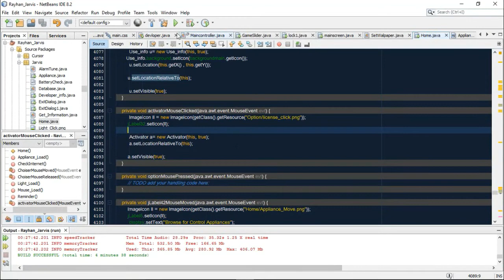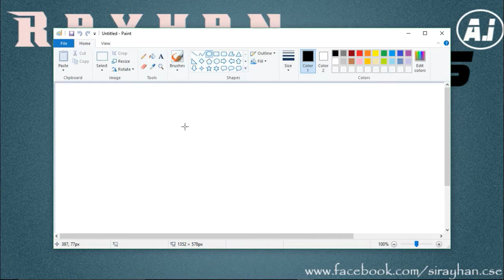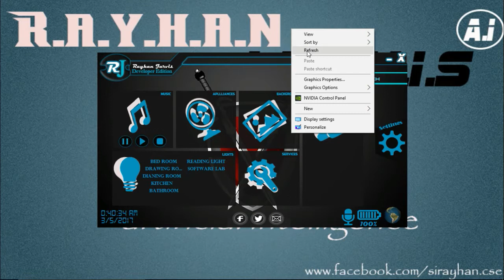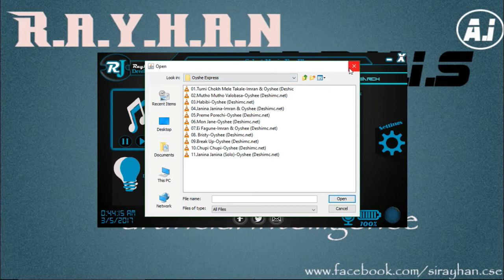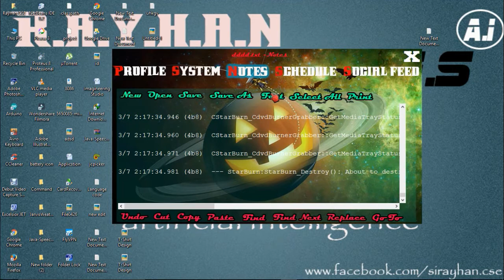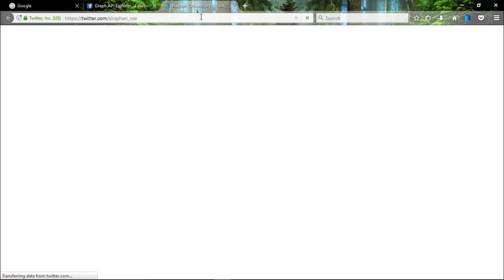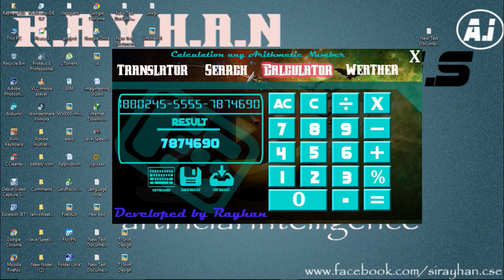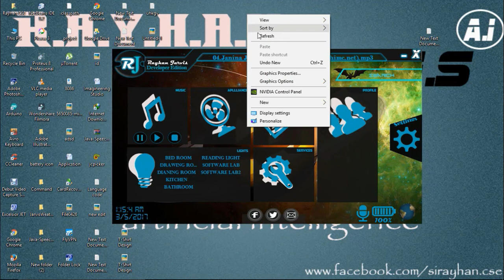(Rayhan Jarvis)-The Artificial Intelligence with Advance Home Automation.Full Demo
Developed by MD Saiful Islam Rayhan